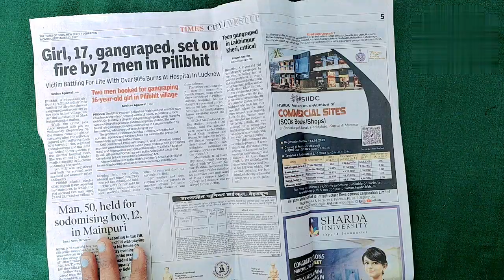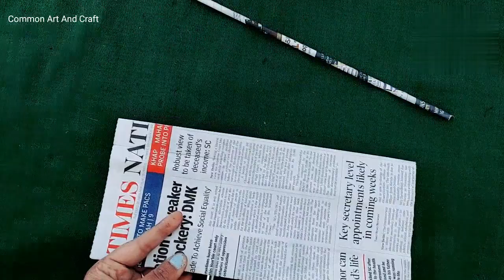newspaper flowers / newspaper se flower kaise banaen / पुराने अखबार से बनाए सुंदर फूल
Common Art And Craft